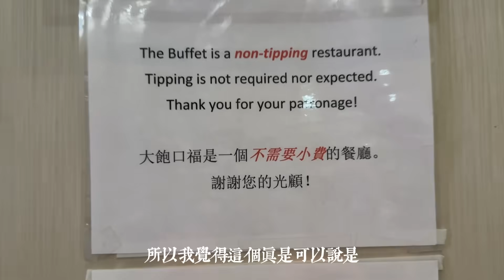【纽约旅居12】纽约最大自助中餐“大饱口福“晚餐吃什么?/纽约海鲜自助/Largest Asian Buffet in New York Queens “The Buffet”/纽约自助餐/纽约美食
不久前我做了一集纽约最大自助中餐“大饱口福”的午餐视频，这个餐厅位于纽约皇后区法拉盛附近的大学小区 College Point，有观众建议能否也介绍他们的晚餐。在离开纽约回多伦多前，我又去了这家餐厅吃一顿晚餐。晚餐的菜式和品种要比午餐多，价格自然也会高出不少。

此家餐厅不需要付小费！"Tipping is not required nor expected" for this restaurant.

Price:
Lunch (Mon – Fri)
Adults: $31.99
Children (4ft – 5ft): $16.00
Children (3ft – 4ft): $8.00

Lunch (Sat & Sun):
Adults: $34.99
Children (4ft – 5ft): $17.50
Children (3ft – 4ft): $8.75

Dinner (Mon – Thurs)
Adults: $52.99
Children (4ft – 5ft): $26.50
Children (3ft – 4ft): $13.25

Dinner (Fri – Sun):
Adults: $54.99
Children (4ft – 5ft): $27.50
Children (3ft – 4ft): $13.75

Address:
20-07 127th St, College Point, New York, NY, 11356
营业时间: 11:30 am - 3:30 pm； 5:30 pm - 10:00 pm

乘车
从曼哈顿乘坐7号地铁线到法拉盛终点站 Main Street
换成 Q25 公交车 到 127街和20街口下